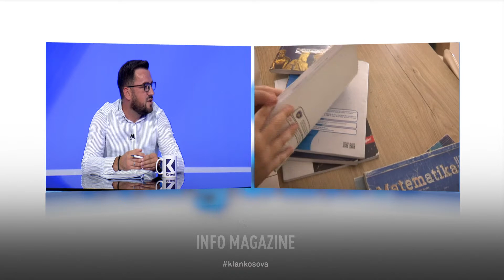Shatri: Edhe ky vit shkollor nis me shqetësime, ani se s'kishte ankesa sindikale